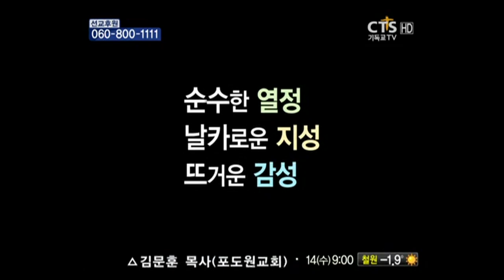신앙을 위한, 강추 명특강 l 김용의 선교사 "복음이면 충분합니다(5편)" - 내 상황과 조건이 바뀌면 정말 행복할까요? 절대 아닙니다! "가난해도 행복할 수 있습니다"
내 상황과 조건이 바뀌면 정말 행복할까요?

춥고 배고팠던 그 시절,
"나는 가난하기 때문에 불행했어"라고 말했다면,
먹고살만해지면 행복해야 하는데, 그렇지 않습니다.

가난했을 때는 밥 한 그릇만 먹어도 행복한데,
배불러지고 먹고살만해지면 절대 밥 한 그릇으로 만족이 안 됩니다.

셋방살이할 때는 전셋집이라도 얻으면 더 바랄 게 없을 것 같지만,
내 소유의 집이 생기면 평수도 넓어야 하고.. 집 위치도 중요한 것 같고..
절대 만족하지 못합니다.

인간의 욕심을 채울 수 있는 건 아무것도 없습니다!

진짜 행복한 사람이라면,
어떤 상황과 어떤 조건이라도 행복해야 합니다!

"높은 산이 거친 들이 초막이나 궁궐이나
내 주 예수 모신 곳이 그 어디나 하늘나라"